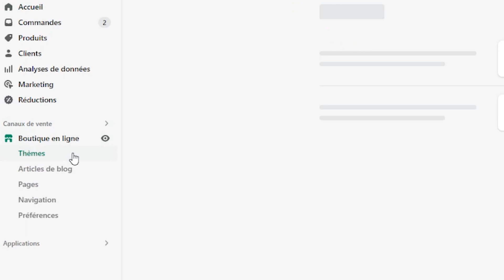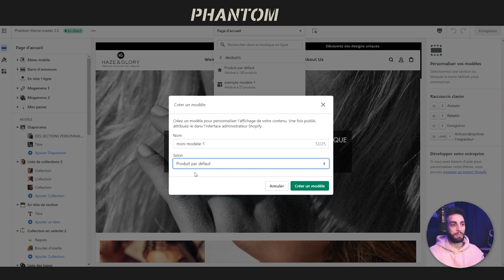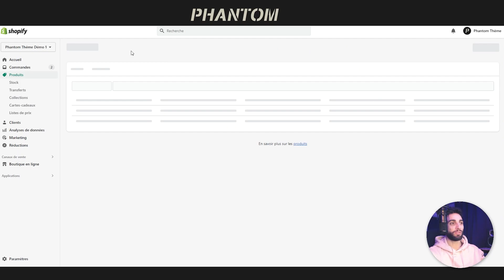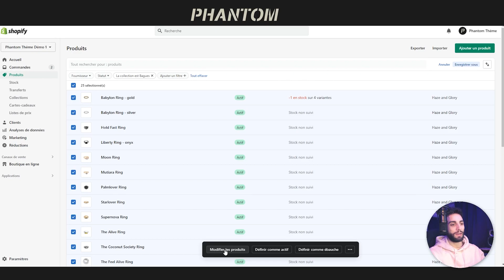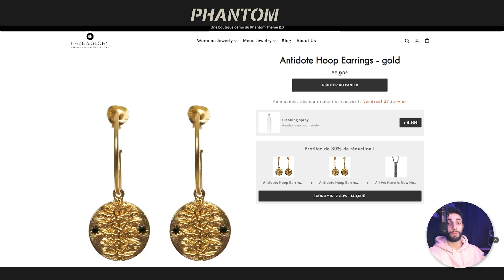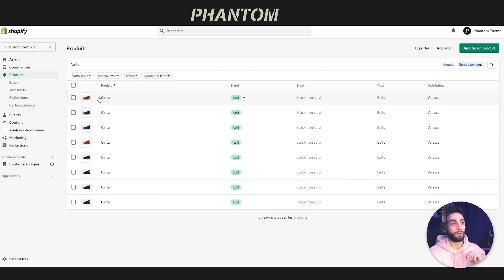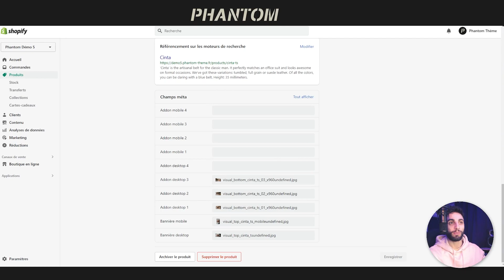Tuto Shopify : Les modèles de page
Dans cette vidéo, je vais vous montrer comment utiliser les modèles de page sur Shopify pour personnaliser l'apparence de votre boutique en ligne.

Les modèles de page sont des modèles pré-construits que vous pouvez utiliser pour créer des pages produits, collection, accueil et bien plus encore.

Je vais vous guider à travers chaque étape du processus de personnalisation, en vous montrant des exemples concrets de ce que vous pouvez faire avec les modèles de page. Que vous soyez débutant ou expérimenté en e-commerce, cette vidéo va vous aider à utiliser les modèles de page sur Shopify pour créer un site web professionnel et efficace.